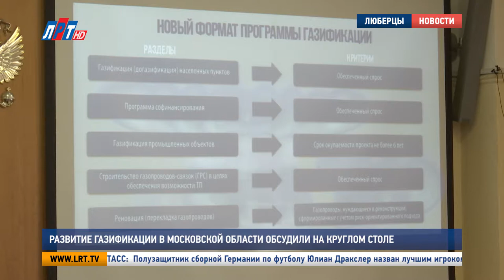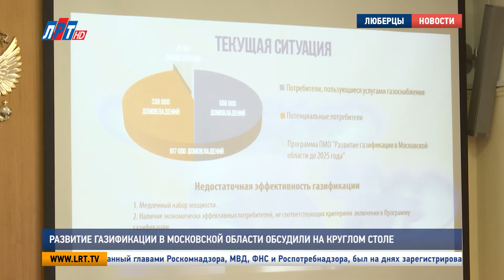Развитие газификации в московской области обсудили на круглом столе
В администрации городского округа Люберцы состоялось выездное расширенное заседание Комитета по вопросам строительства, архитектуры, ЖКХ и энергетики Московской областной Думы. Участники встречи обсудили вопросы, связанные с изменением подходов при формировании Программы Правительства Московской области касаемо развития газификации в регионе до 2025 года.

На сегодняшний день уровень газификации в Московской области составляет 96%. Для сравнения в целом по стране эта цифра порядка 66%. За последние три года в регионе было газифицировано 264 населенных пункта с общим количеством жителей 117 тысяч человек. Благодаря действующей программе темпы газификации в регионе  увеличились примерно в 5 раз. Таких результатов удалось добиться за счет введения в программу уличных газопровОдов. Тем не менее, уровень снабжения газом остается недостаточным в отдельных населенных пунктах. Сейчас в программу включаются села, в которых проживает от 100 человек.

Леонид Неганов, министр энергетики Московской области:
"Сейчас, осмысливая, как движется эта программа, мы видим, что, в первую очередь, мы делаем те населенные пункты, где стоимость газопроводов не столь высока, то есть, строительство не является чрезвычайно высоким. С учетом того, что денежный ресурс у нас ограничен, мы видим, что в последующие мы будем тратить примерно столько же денег, а количество населения, которое пользуется этой услугой, становится все меньше и меньше".

Также в программу газификации Подмосковья планируют внести изменения с учетом старения газопроводов. В следующем году «Мособлгазу» исполняется 60 лет, та инфраструктура, которая была создана в первые годы работы предприятия, уже требует обновления.

Дмитрий Голубков, генеральный директор ГУП МО «Мособлгаз»
"Их довольно много, у них разная протяженность, это, в основном, Юго-Восток Московской области – это Коломна, это Воскресенск".

По словам Дмитрия Голубкова, эту проблему необходимо решать в постоянном режиме на протяжение нескольких лет. На данный момент в реновации нуждается 6 тысяч километров устаревшего газопровода.  Для того, чтобы выполнить такой объем работы, потребуется около  5 лет.

Игорь Коханый, председатель Комитета по вопросам строительства, архитектуры, ЖКХ и энергетики Московской областной Думы:
"У нас к 2035 году могут быть большие проблемы, их надо решать сегодня, чтобы не подойти к 35 году с устаревшими газопроводами".

Новую программу газификации в Московской области представят в сентябре текущего года, по словам экспертов, она заработает после 2019 года.